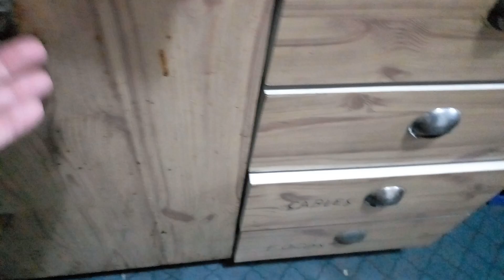Taller casero (casa de mis padres).